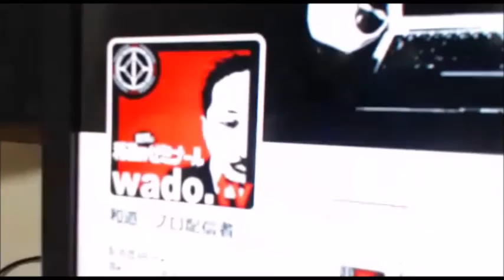【和道】 起きた、グダグダ配信【ふわっち】12/11